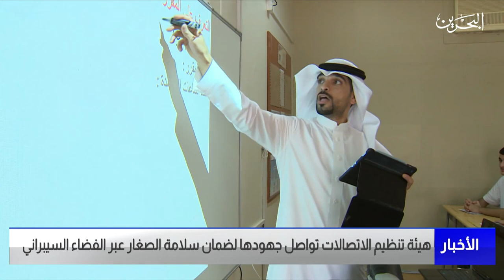البحرين مركز الأخبار : هيئة تنظيم الإتصالات تواصل جهودها لضمان سلامة الصغار عبر الفضاء السيبراني